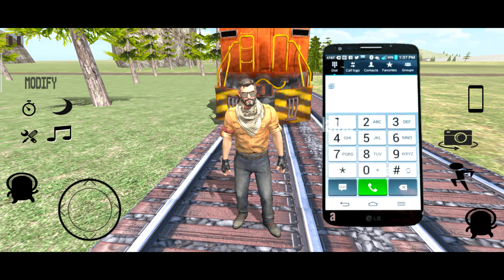Trolley Truck+ Mixing Truck आ गया New Update 🥳 Cheat Code Indian heavy driver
dj game
top 5 myths in indian heavy driver
top 5 myths in indian bikes driving 3d
indian heavy driver new scorpio dj cheat codes

Indian heavy driver train new update

Indian heavy driver dj jcb update

Indian heavy driver tank cheat code

Indian heavy driver trolley truck cheat code

Indian heavy driver crane cheat code

Indian heavy driver dj bus code

Indian heavy driver new city code

Indian heavy driver train station cheat code

Indian heavy driver train cheat code

Indian heavy driver new update kab ayega

Indian heavy driver game ka update

Indian heavy driver me dulhan ko kaise baithaye gadi me

Indian heavy driver game me new update

indian heavy driving game

Indian heavy driving new update

Indian game plya game

All new cheat codes indian heavy driver

Indian heavy game dj new updatendian heavy driving game

Indian heavy game dj new update

all cheat codes in dj vala game

all cheat codes Indian gamendian heavy driving game

all indian_car_simulatorcheat codes Indian game